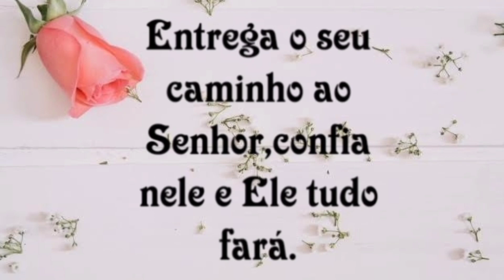Versão canhoto/Caminho de mesa Glamour em crochê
Material
525 g de barbante número 4
Agulha de crochê número 3
8 contas de madeira de 20 mm

Medidas
0,40 cm de largura
1,32m de comprimento(sem o tassel)
1,52 m de comprimento (com o tassel)

vídeo aula do tassel aqui